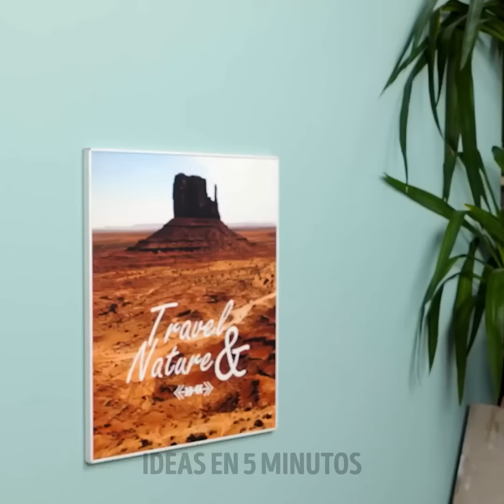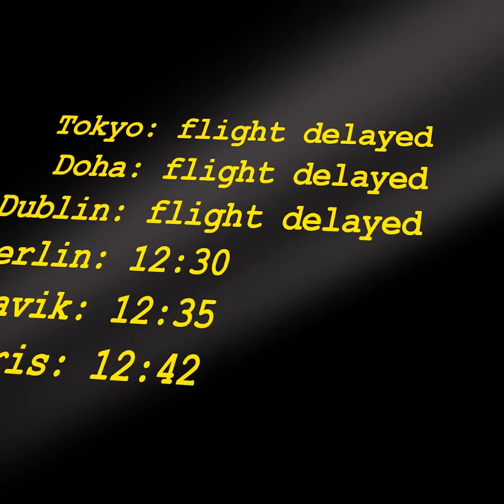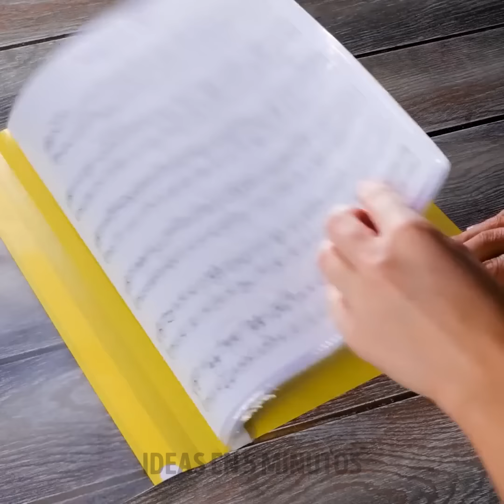Cómo limpiar y organizar todo cuando no tienes tiempo ni energía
¿Te sientes demasiado ocupado o cansado para limpiar? ¡Descubre trucos rápidos y fáciles para tener tu hogar ordenado y organizado en poco tiempo!